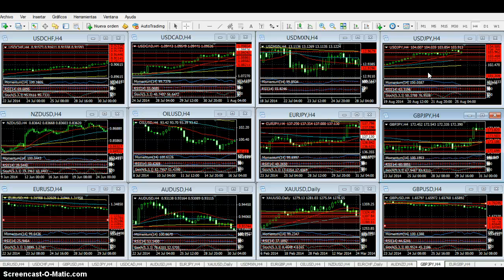Forex -Análisis 25 de agosto de 2014